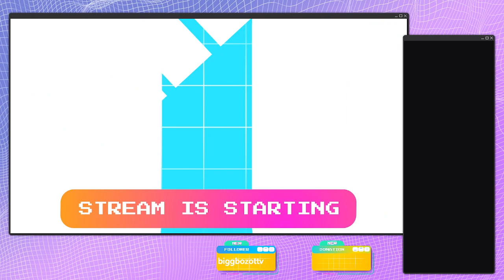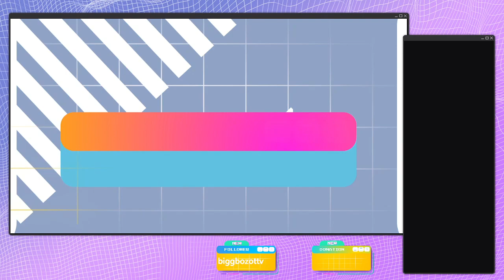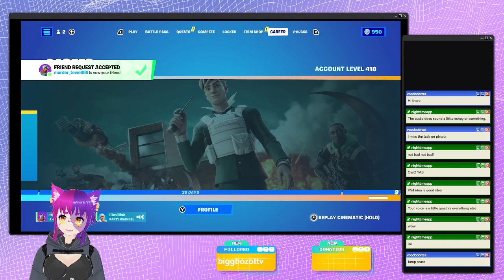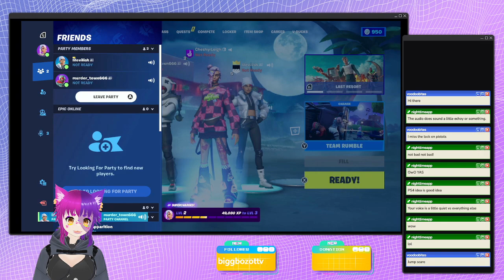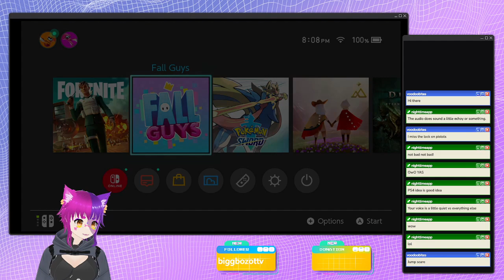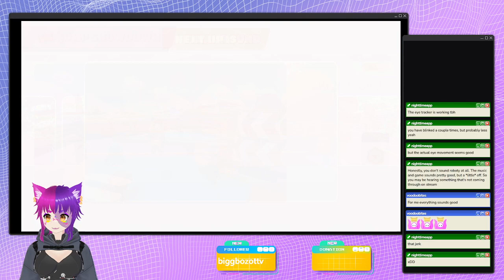Rumbling Pt.1 || Fortnite & Fall Guys w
Fortnite~ 0:05:30  Fall Guys~ 0:41:10
Hi there, I'm CheshyrLeigh (Cheshire Leigh) I am a 22 year old, nonbinary, autistic gamer who has taken to creating content to meet new people and spread awareness and support.